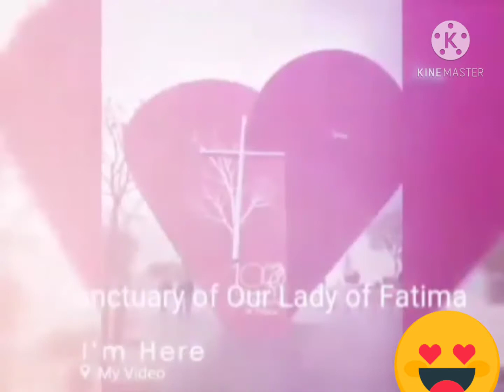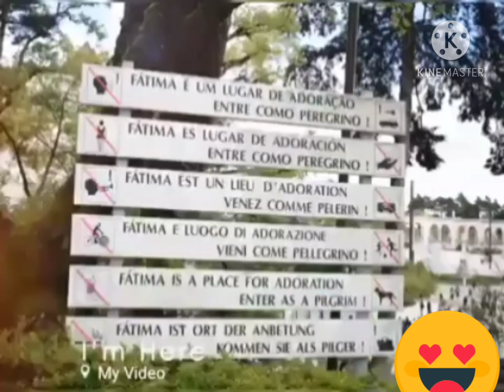Fatima Portugal thowbackTravel